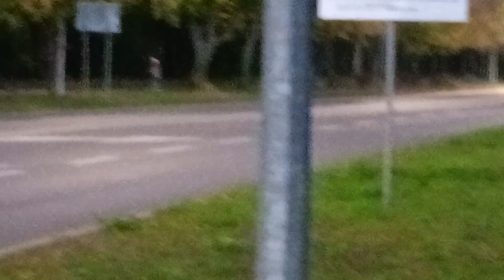PKM Gdynia - MAN NG313 Lion's City G CNG #2204 | linia R 🎶Gorgeous ZF🎶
Kierunek: Gdynia Kacze Buki
przystanki:
🚏Rumia Dworzec PKP (początkowy)
🚏Dąbrowskiego - Most
🚏Dąbrowskiego - Kościół
🚏25 - lecia Solidarności
🚏Kujawska
🚏Pomorska - Gdańska
+ odjazd Autobusu z przystanku